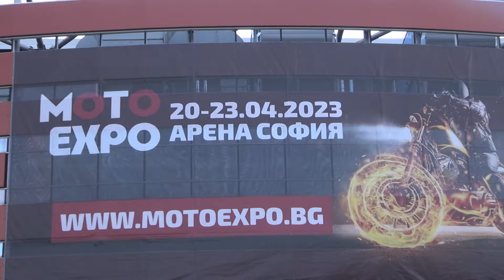Super SOCO CUx Ducati Motorcycle (2023) Exterior and Interior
2023 Super SOCO CUx Ducati Motorcycle seen from outside and inside. Motor is Bosch 1,600 W. Mobile lithium-ion battery. Top speed 45 km/g (limited). Max torque 50 Nm. Air cooling. Max power 2,000 W. Twist and Go transmission. Trip 60 km. Input voltage of charger 60 V / 10 A. Battery model 18650 honeycomb Samsung / LG / Panasonic. Battery capacity 60 V 30 Ah (1.8 kWh). BMS system battery protection. Battery weight 10 kg. Charge time 3-4 hours. Price 3,222 €.